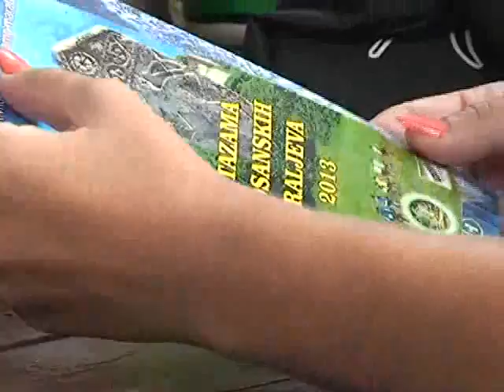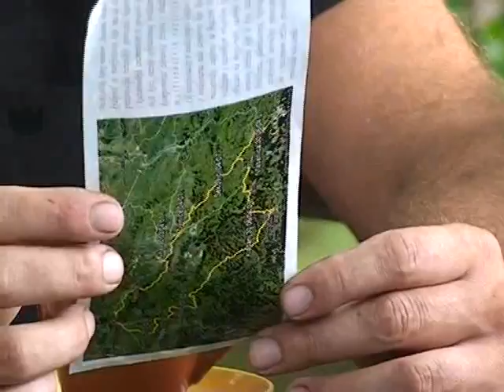Biciklizam press konferencija